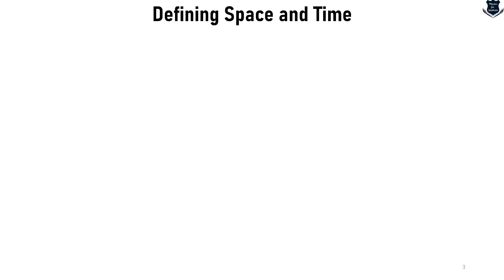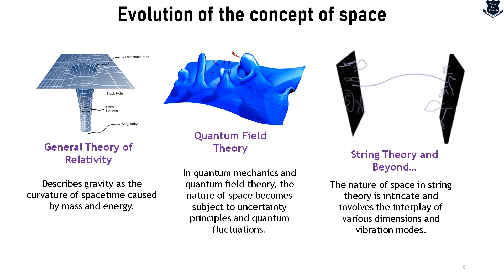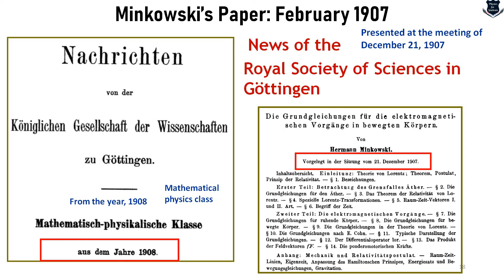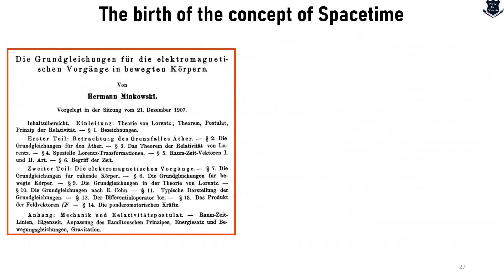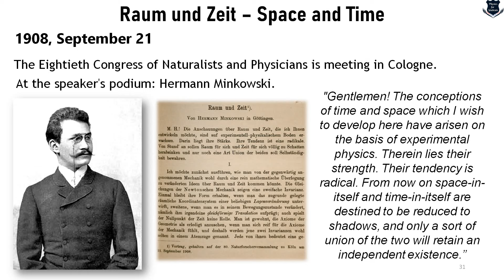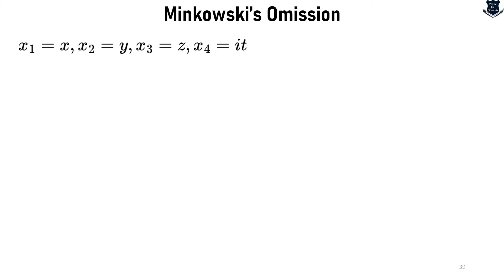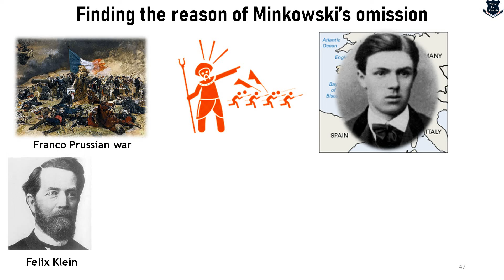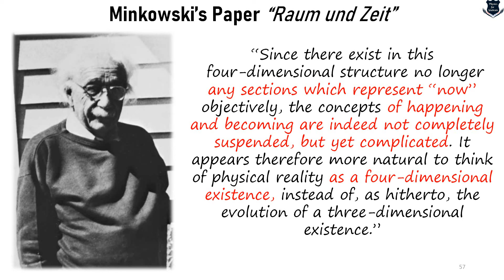What is spacetime | History of space and time | Space time relativity | Minkowski spacetime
What is space time? How it evolved? How space and time changed our perception of reality? The concept of spacetime in Special Relativity was first invoked by Hermann Minkowski. Minkowski's spacetime diagram which eventually came to be known as light cone, resulted out of his paper which he submitted. In this video, you will learn a complete history on the evolution of the concept of space and time. Starting from the early Greeks to Copernicus, Newton, Leibniz and then to Einstein's Relativity, this video takes you through a complete journey of space and time. Also, you will learn certain unknown facts about Minkowski, Poincare and the contributors of physics and mathematics.

00:00 - 01:29 - Introduction
01:30 - 03:59 - Why do we need to define space?
04:00 - 07:26 - Evolution of the concept of space
07:27 - 08:17 - Euclidean space
08:18 - 09:06 - Minkowski space
09:07 - 10:15 - Research paper of Prof.Thibaurt
10:16 - 11:36 - Timeline of Minkowski's publication
11:37 - 14:45 - February 21, 1908 paper
14:46 - 18:48 - Reaction in the scientific community
18:49  - 23:58 - Birth of the concept of spacetime
23:59 - 28:20 - Space and Time (Raum und Zeit)
28:21 - 33:27 - Omission of Poincare name by Minkowski
33:28 - 37:17 - Poincare's contribution to Special Relativity
37:18 - 41:55 - Why Minkowski did not mention Poincare's name
41:56 - 44:16 - Philosophy of space and time
44:17 - 45:02 - Conclusion

(vi) Minkowski's “The basic equations for the electromagnetic processes in moving bodies”